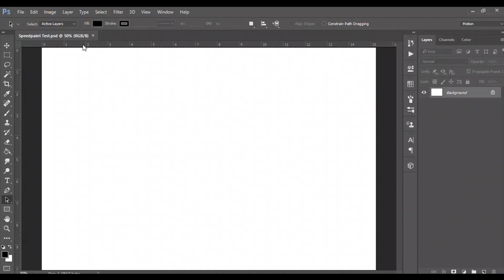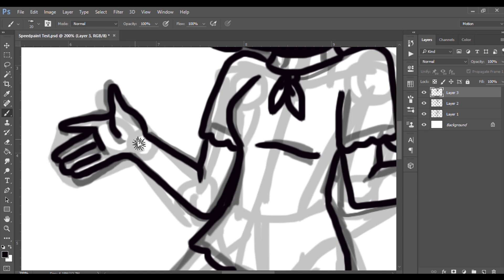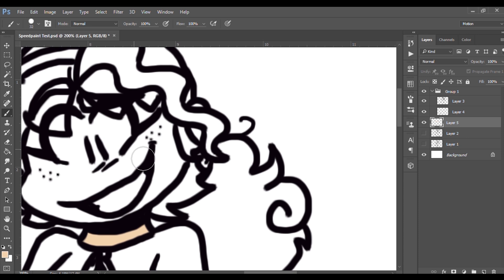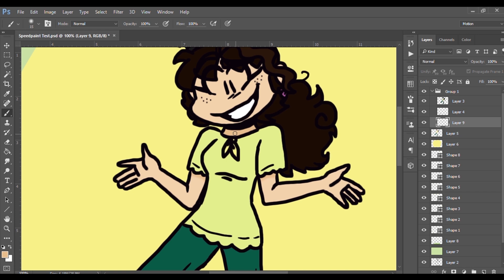My First Speedpaint Video!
FINALLY! After such a long time, I managed to get the guts to create my very first speedpaint video! And somehow, neither my software nor my potato laptop crashed while making this haha. 😅

Time taken:
Drawing: 55 minutes.
Editing: 15 minutes.
Rendering: 2 hours HOUGH!

NOTE: The audio used in this video does not belong to me.

I will start making speedpaint videos along with animations from time to time starting this week yay!